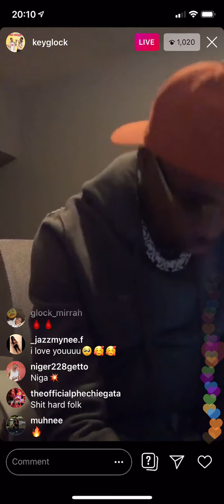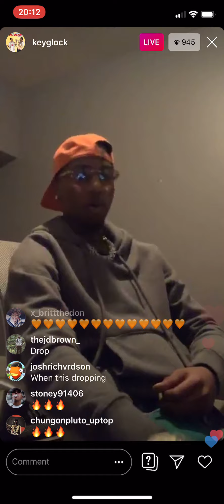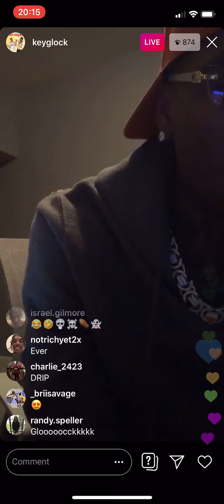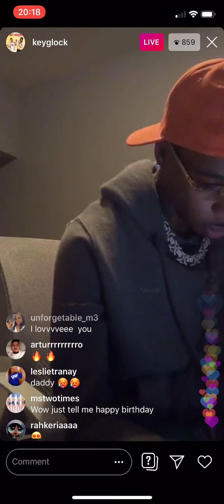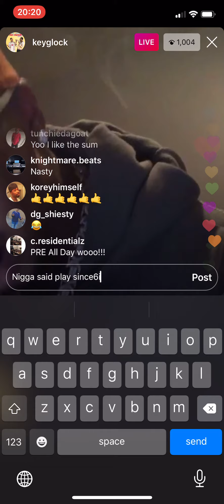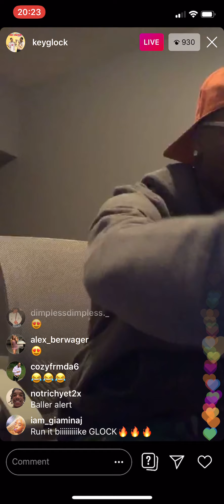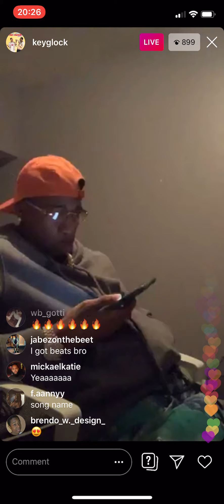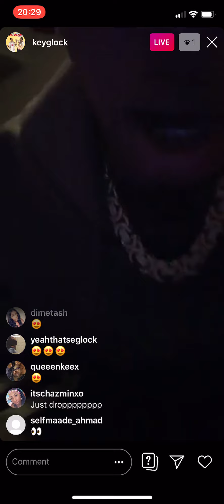KEY GLOCK plays unreleased music on INSTAGRAM LIVE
Paper Route Empire Fuk nigga